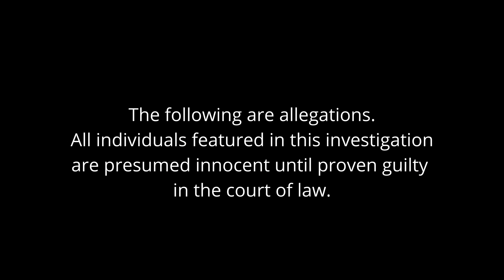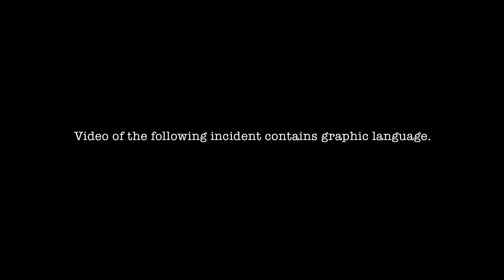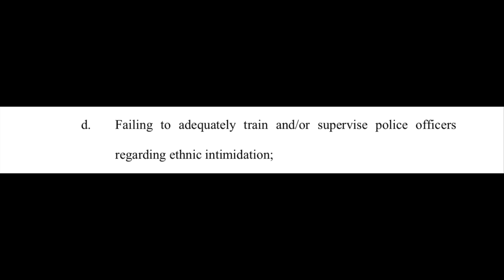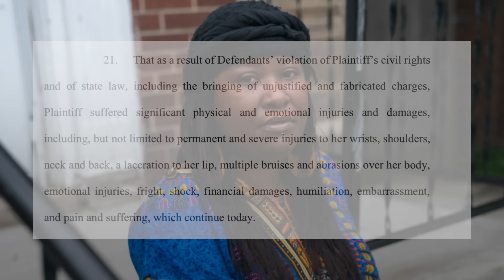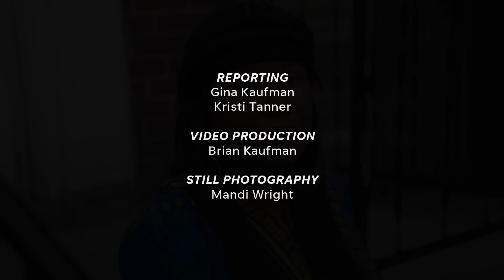Michigan Cops Arrest Woman For Not Rolling Her Window Down Fast Enough…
This video is about Michigan Cops Arrest Woman For Not Rolling Her Window Down Fast Enough…

WALL OF SHAME: Michigan Officer Brian Herrin & Officer Dale VanHorn of the City of Warren Police Department  (Michigan)

Credit:
*Reporting
Gina Kaufman
Kristi Tanner
*Video Production
Brian Kaufman
*Still Photography
Mandi Wright